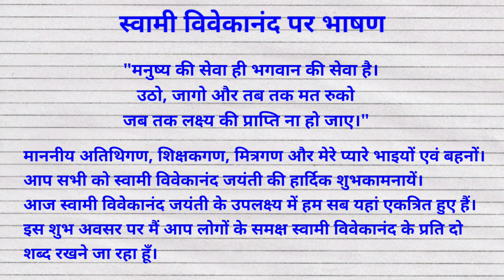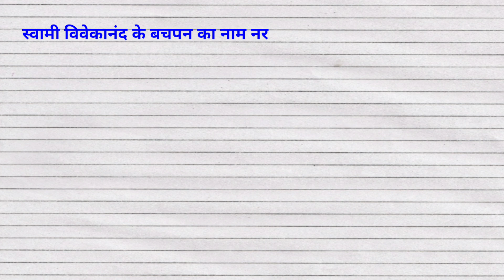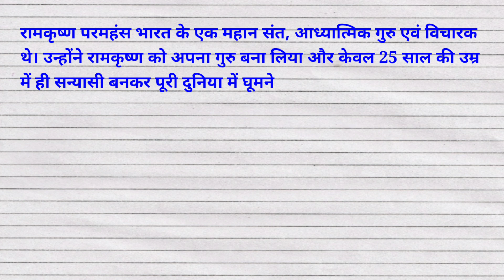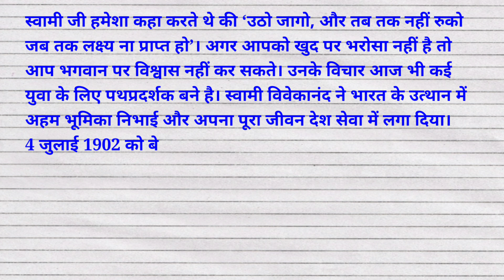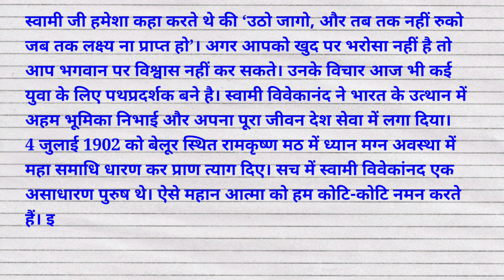स्वामी विवेकानंद जयंती पर भाषण || Speech on Swami Vivekananda Jayanti || 12 January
स्वामी विवेकानंद जयंती पर भाषण, Speech on Swami Vivekananda Jayanti, 12 January, Swami Vivekananda Jayanti par nibandh, Swami Vivekananda Jayanti par bhashan, Speech on National Youth Day, Rashtriy yuva divas per nibandh, Rashtriy yuva divas per bhashan, 12 january national youth day, @studycentre4u